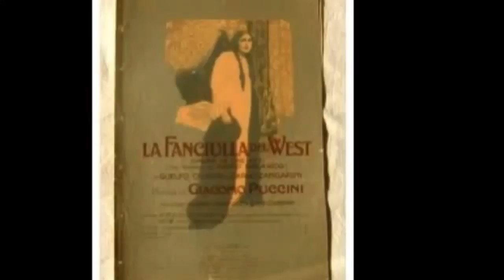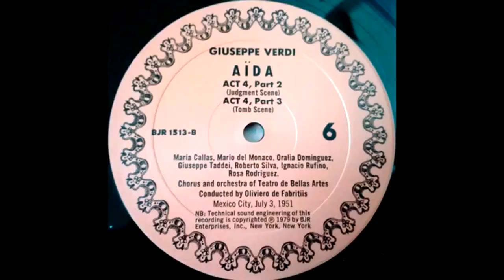Great Moments Mario Del Monaco